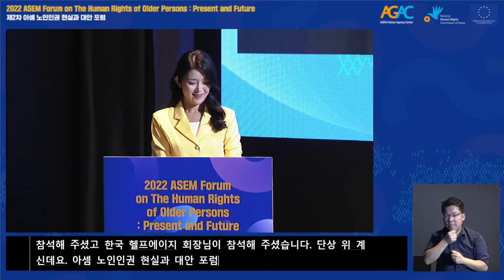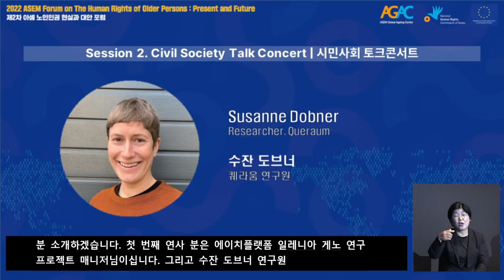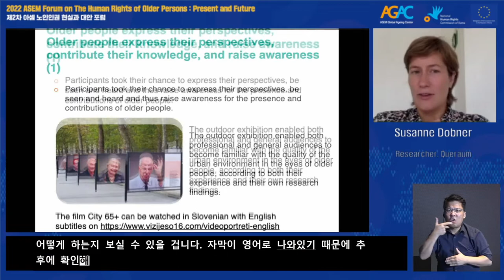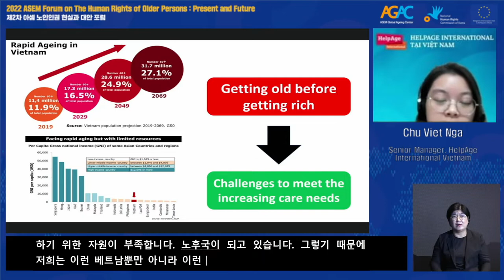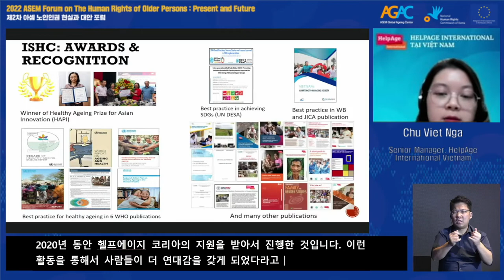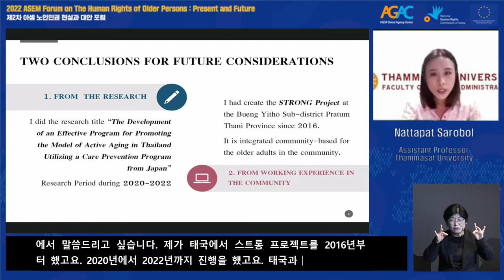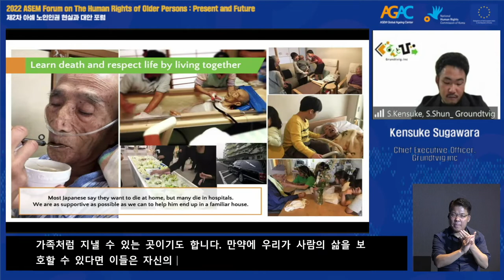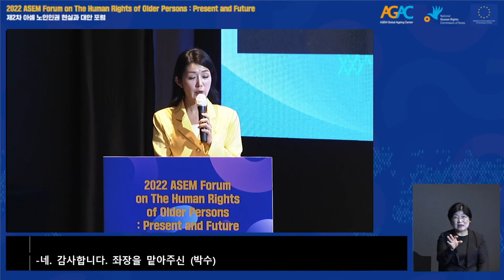세션2 시민사회 토크콘서트: 인권중심 커뮤니티 빌딩 모범사례, Civil Society Talk Concert: Community Building Practices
제2차 아셈 노인인권 현실과 대안 포럼
2022 ASEM Forum on Human Rights of Older Persons: Present and Future

2022년 9월 6일(화)-7일(수) l 서울, 한국
Tuesday 6 September -Wednesday 7 September 2022, Seoul, South Korea

DAY 1 9.6(화), Tuesday 6 September

[세션2] 시민사회 토크콘서트: 인권 중심 커뮤니티 빌딩 모범사례 공유 및 정책화 방안
- 좌장 : 박영란 교수/전문위원(강남대학교/아셈노인인권정책센터)
- 발표1 : 조현세 회장(한국 헬프에이지)
- 발표2 : 일레니아 게노 연구 프로젝트 매니저(에이지 플랫폼 유럽)
- 발표3 : 수잔 도브너 연구원(퀘라움)
- 발표4 : 츄 비엣 응아 수석매니저(베트남 헬프에이지)
- 발표5 : 토모요 스즈키 프로젝트 코디네이터 (노제자카 글로칼)
- 발표6 : 티티난 낙푸 의사(부엥이토 지자체)
- 발표7 : 나타팟 사로볼 조교수(탐마삿 대학교)
- 발표8 : 켄스케 스가와라 최고경영자(그룬트비)

[Session 2] Civil Society Talk Concert: Sharing and Exploring Rights-Based Community Building Practices
- Moderator : Youngran Park, Professor, Kangnam University, South Korea
- Speaker1 : Hyunse Cho, President, HelpAge Korea
- Speaker2 : Ilenia Gheno, Research Project Manager, Age Platform Europe
- Speaker3 : Sussane Dobner, Researcher, Queraum
- Speaker4 : Chu Viet Nga, Senior Manager, HelpAge International in Vietnam
- Speaker5 : Tomoyo Suzuki, Project coordinator, NOGEZAKA-GLOCAL, Japan
- Speaker6 : Thitinan Nakphu, M.D, Bueng Yitho Municipality, Thailand
- Speaker7 : Nattapat Sarobol, Professor, Thammasat University, Thailand
- Speaker8 : Kensuke Sugawara, CEO, Grundtvig.Inc, Japan